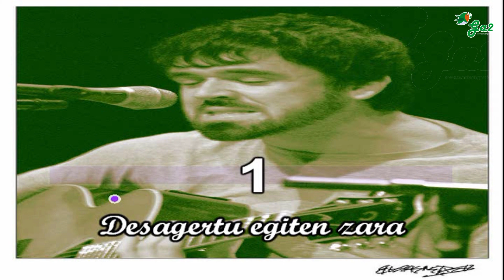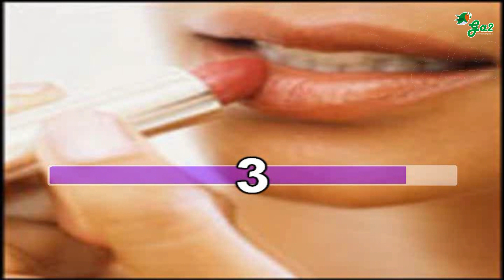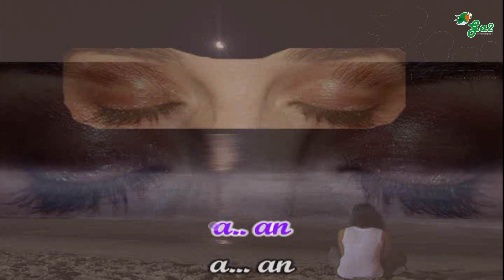Betazalak erauztean (Katamalo) ahotsbakoa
Euskal musikaren txokoa karaoke formatuan.
Basque music

Desagertu egiten zara
Ispiluaren aurrean
Margotzen zaren bakoitzean
Orduan zeu zara hizpide
Zeu zara laudorio
Ez duzu parekorik
Amak ez daki nor zaren
Ispiluaren aurrean
Margotzen zaren bakoitzean...
Baina horrek, guzti horrek
Ez dizu deus balio
Lekukorikan ez badago
Orduan zeu…